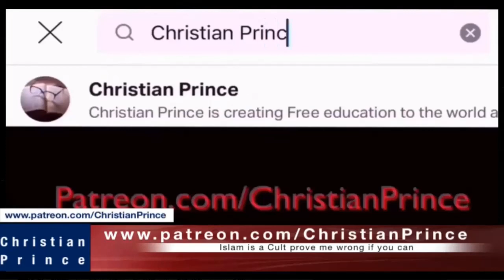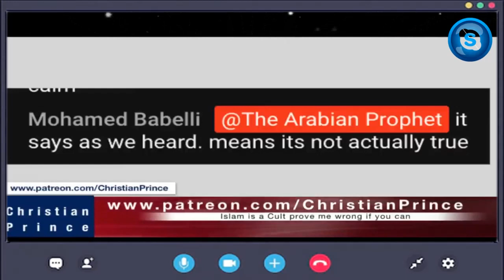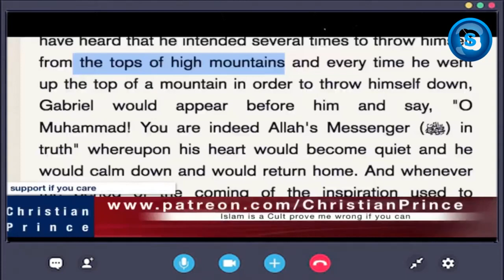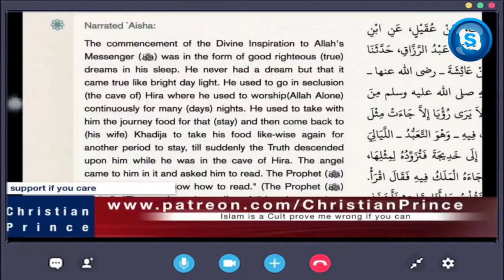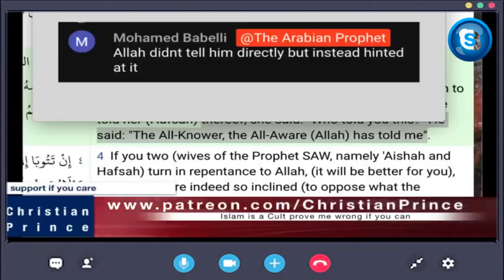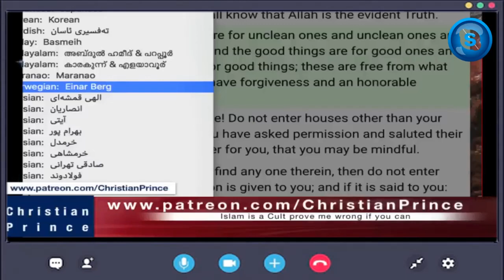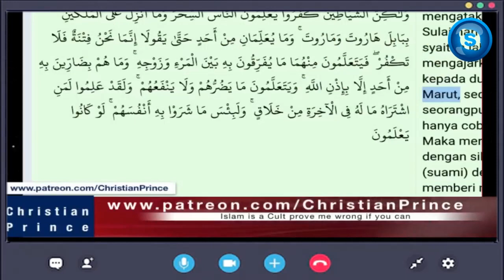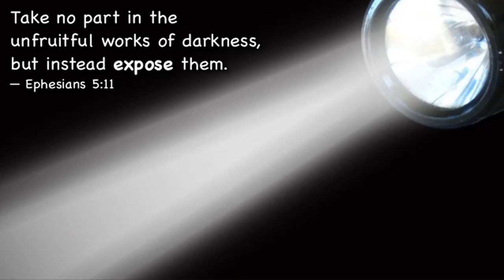HOW TO BEAT ANXIETY ACCORDING TO USTADZ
CHRISTIAN PRINCE EXPOSED THE STUPIDITY OF THE BATHROOM DOCTRINE
Muhammad's mental status disclosed.
Location of Satan Revealed
Original Title: Debate challenge Ustadz Islam is an anxiety and madness

He is very kind to allow anyone to download any of his video [ reference: 2:17 to 2:32 of In doing so, the knowledge about the errors of Islam would spread out faster.